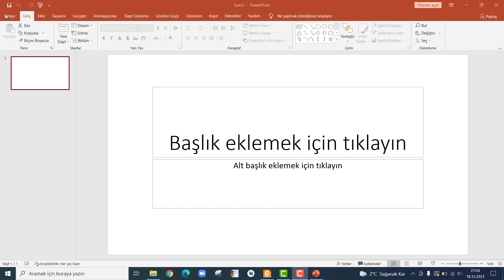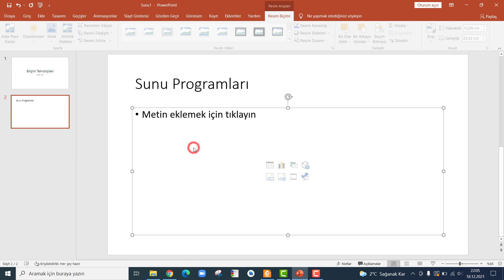PowerPoint Sunu Programına Giriş 1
PowerPoint Sunu Programı Temel Ayarlar